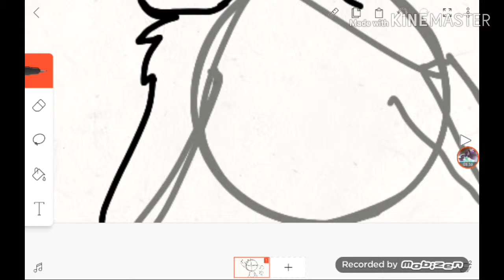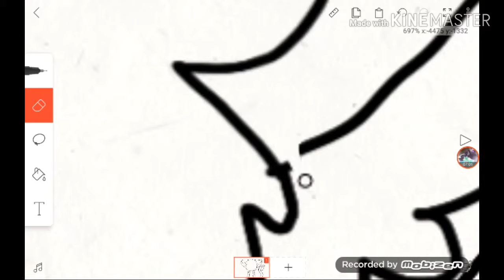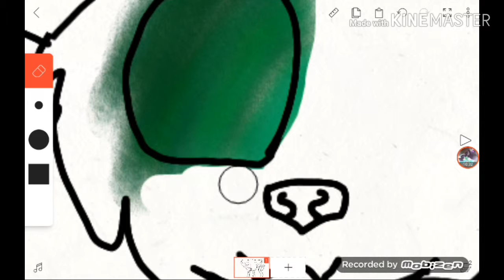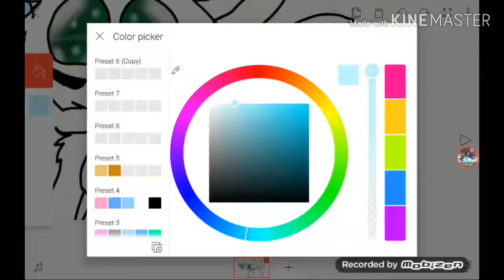How i animate(tutorial 1)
STUFFFFFFFFFFFF